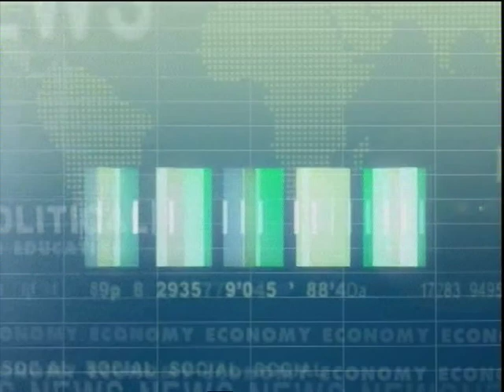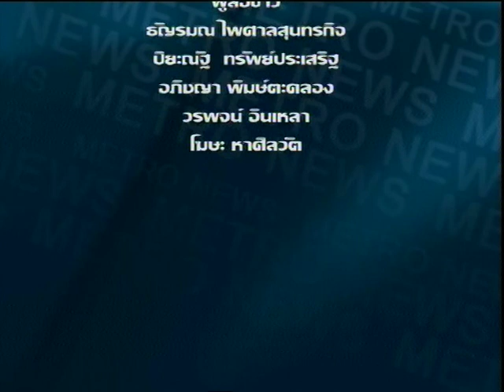ช่อง Bangkok City News รายการ Metro News Health 24 สิงหาคม Thailand Medical Hub Expo 2012